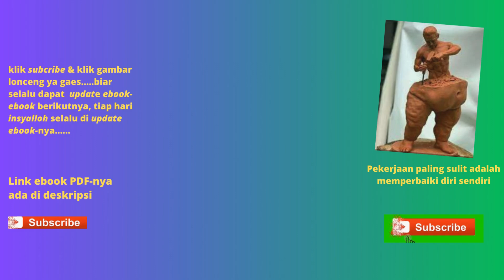Buku Perkembangan Kebatinan di Indonesia (Prof. Dr. Hamka)